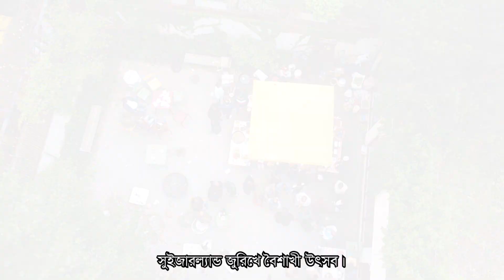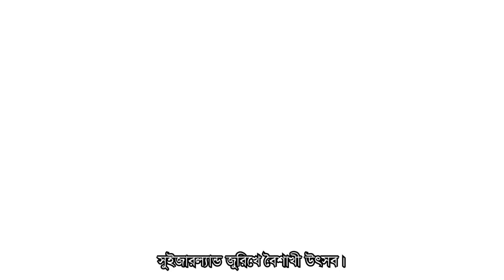Zurich Bangla New Year 1431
সুইজারল্যান্ড এর জুরিখে বৈশাখী অনুষ্ঠান, বাংলাদেশীদের মিলনমেলা।